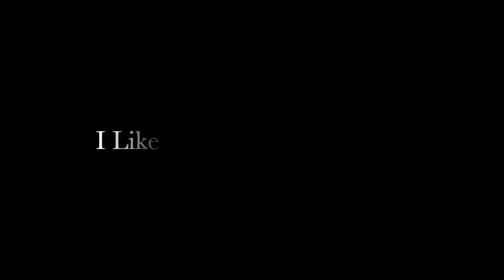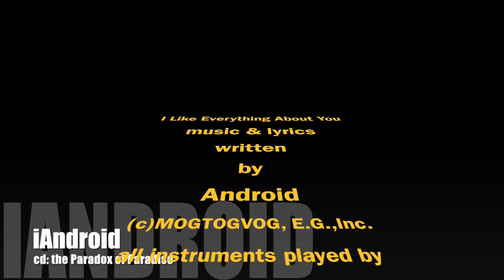I Like Everything About You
Title: I Like Everything About You
Cd: The Paradox of Paradise
Label: MOG TOG VOG, E.G., Inc.